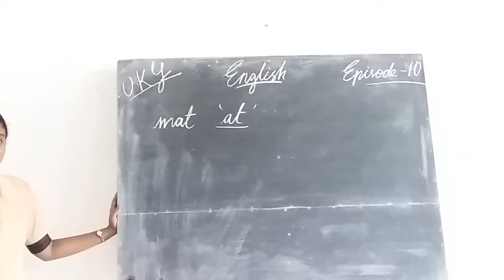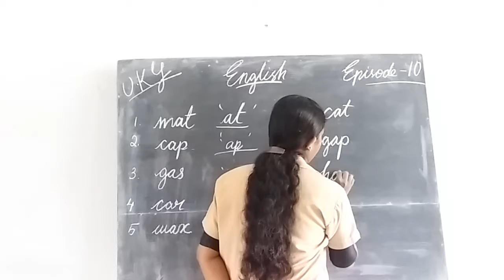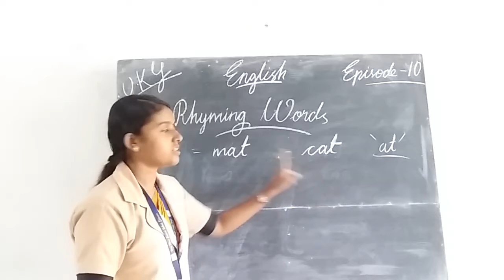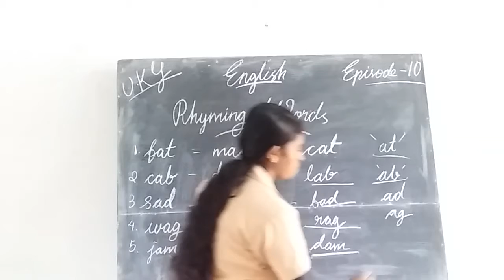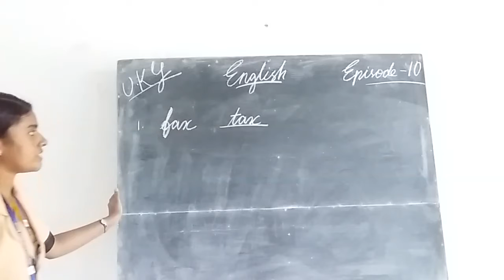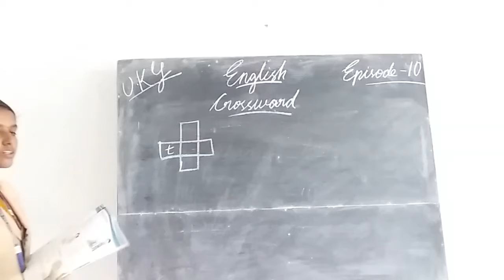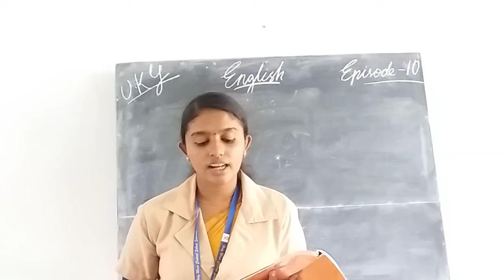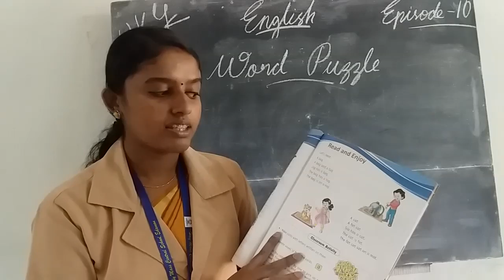HMCS UKG ENGLISH EPISODE 10